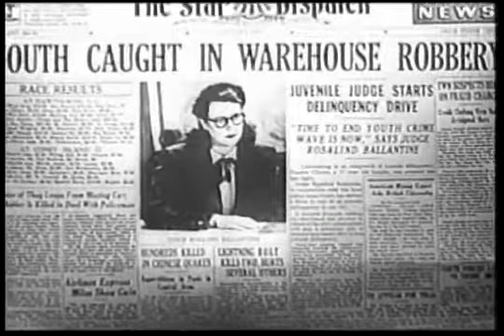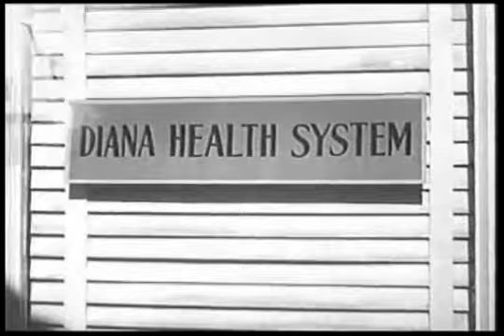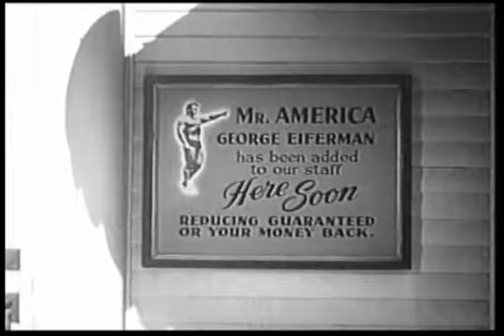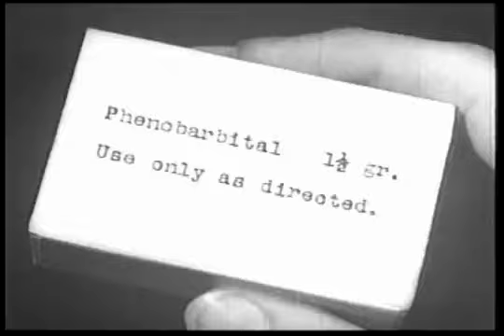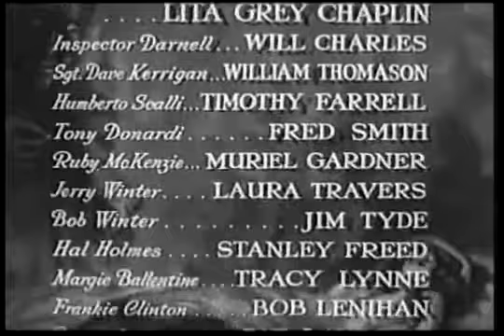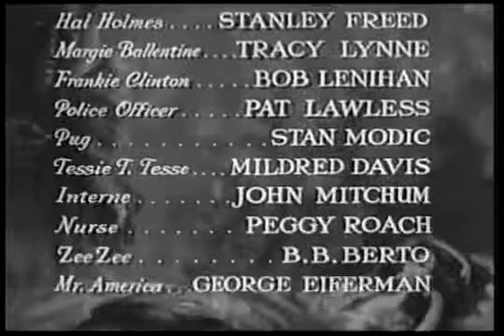The Devil's Sleep (1949) - Lita Grey & Timothy Farrell | W. Merle Connell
Lita Grey ... Judge Rosalind Ballentine
    William Thomason ... Detective Sergeant Dave Kerrigan
    Will Charles ... Inspector Darnell
    Timothy Farrell ... Umberto Scalli
    Fred Smith ... Tony Donardi
    Muriel Gardner ... Ruby McKenzie
    Jim Tyde ... Bob Winter
    Stan Freed ... Hal Holmes
    Tracy Lynne ... Margie Ballantine
    John Mitchum ... Intern
    George Eiferman as himself